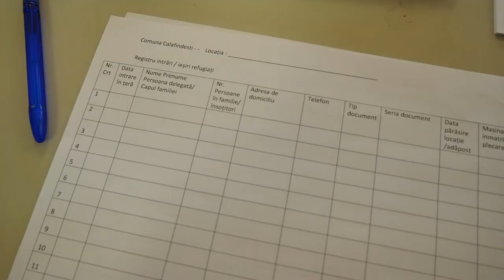Bedankt voor uw gift